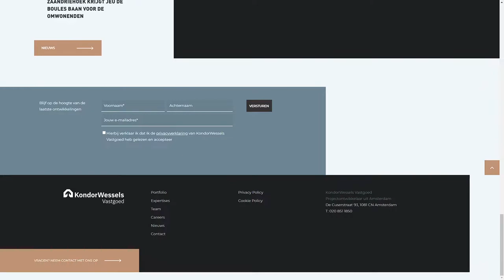KONDOR WESSELS VASTGOED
a Masterpiece web design project by DPDK from The Netherlands was awarded the Site Of The Day certification on Nov 4 - 2022. Congratulations🎊
Create to inspire KondorWessels Vastgoed SCROLL Lloyd Yard Rotterdam Spotten van potentie Gebieden en gebouwen ontwikkelen met durf en creativiteit, dát is waar we goed in zijn. Een project plaatsen wij altijd in een breder perspectief. De projecten spreken voor zich, laat je inspireren. Portfolio De Hooch Amsterdam Kabeldistrict Delft EXPERTISES Om afgeschreven gebieden weer…